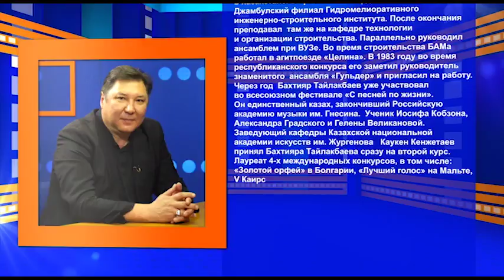"P.S." с Бахтияром Тайлакбаевым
(24 апреля в Караганде пройдет сольный концерт одного из лучших теноров Казахстана)